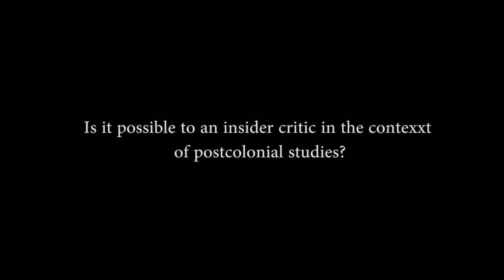Is it possible to be an insider critic?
This is part of the discussion held at the international webinar on 'Negotiating Postcolonial Spaces' jointly organized by the department of English of both St. Joseph's Evening College and Christ University